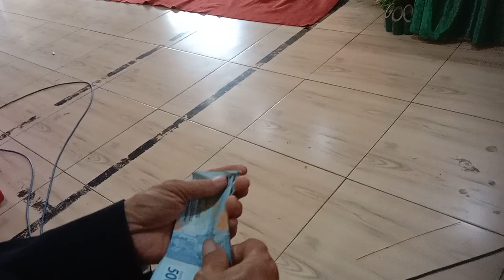monosuko pelantiksn Rio dan Tanto (4)